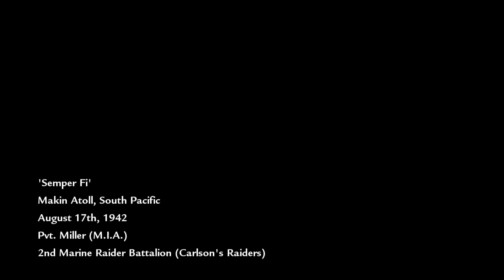Call of Duty: World at War | Dolphin Emulator 5.0-3910 [1080p HD] | Nintendo Wii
Dolphin 5.0 (dev build 3910) Call of Duty: World at War Nintendo Wii in 1080p HD.

Showing off gameplay of Call of Duty: World at War for the Nintendo Wii using the Dolphin Wii / Gamecube emulator for Windows (version 5.0-3605).  With Dolphin you can play the best Wii games, such as Mario Galaxy 1 and 2, The Legend of Zelda: The Twilight Princess, Metroid Prime 3: Corruption, Super Smash Bros. Brawl, Kirby's Return to Dream Land, New Super Mario Bros. Wii, Wii Play, and Mario Kart Wii.